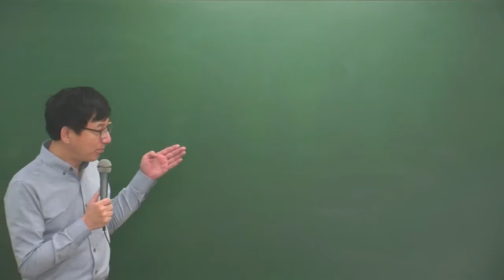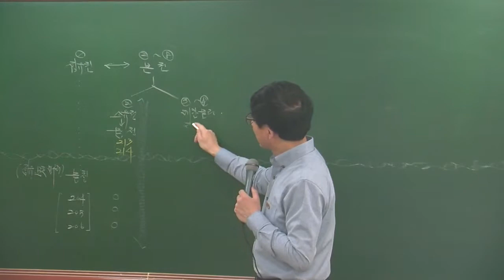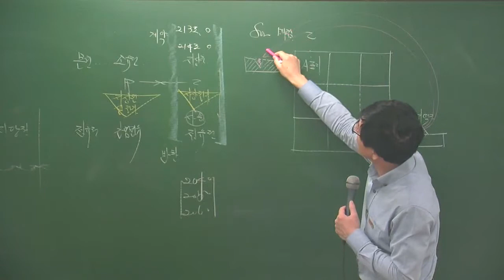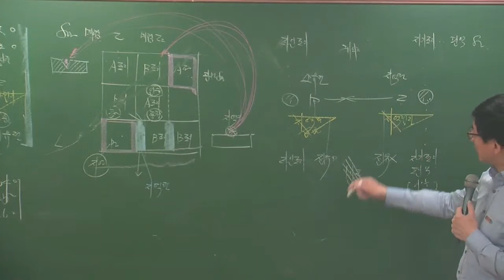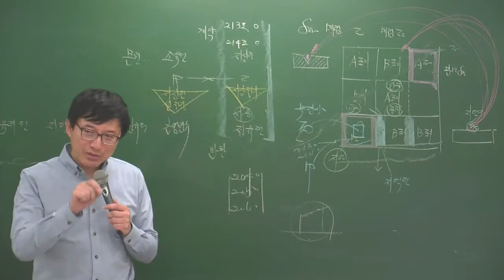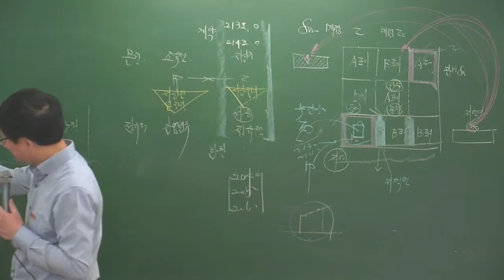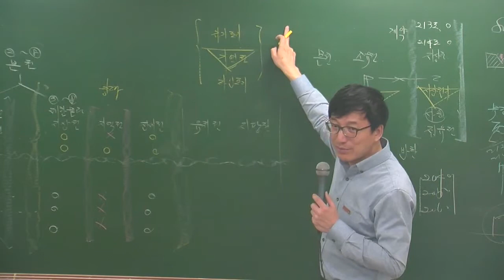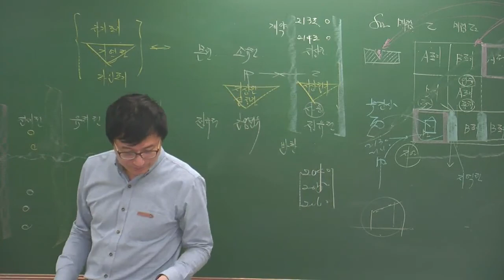민법4-26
4월 고급과정